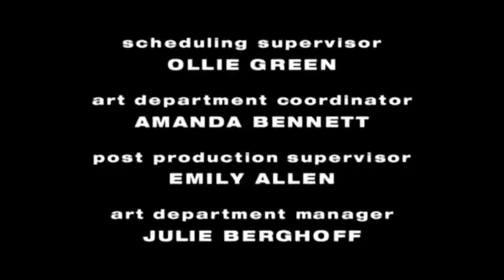The PJs S-01 E-02 ( Bones, Bugs and Harmony)